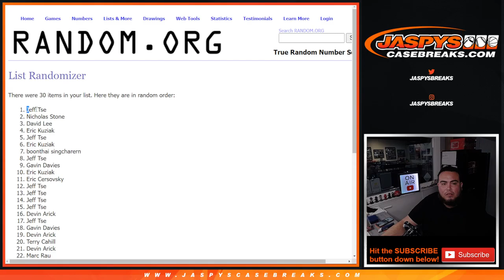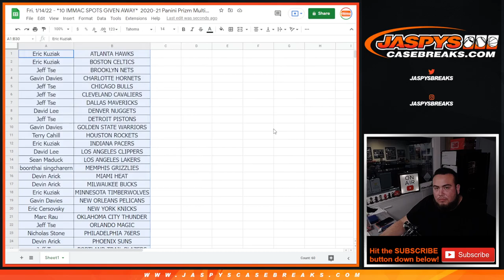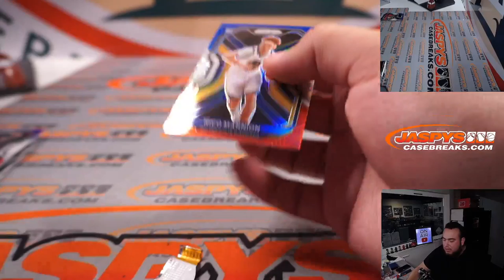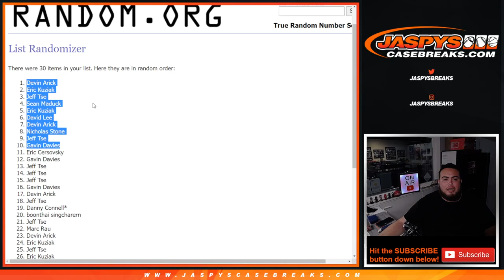Fri. 1/14/22 - *10 IMMAC SPOTS GIVEN AWAY* 2020-21 Panini Prizm Multi-Pack Cello 1-Pack #155 *RT*